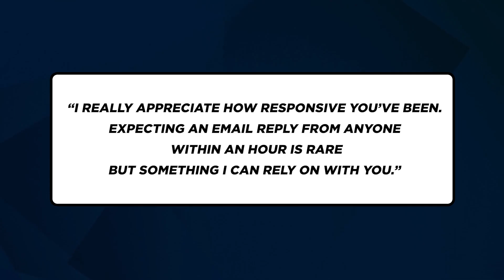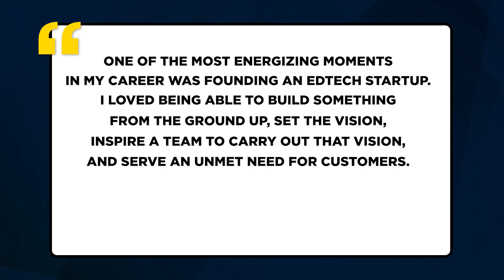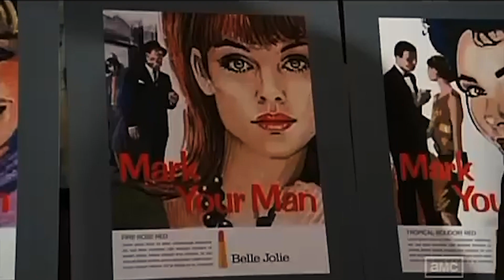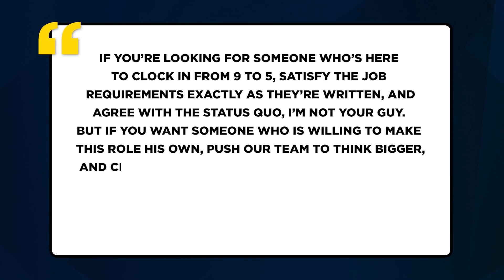The MUST KNOW Secret To Gaining Instant Respect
⏰TIMESTAMPS⏰
0:00 - Intro
0:42 - Level 1 + Jimmy Butler Breakdown
2:20 - Level 2 + Vivek Ramaswamy Breakdown
4:41 - Level 3 + Don Draper and Satya Nadella Breakdown